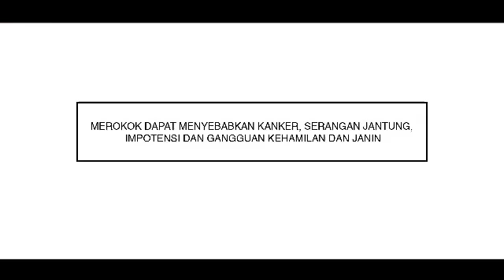A Mild - Picture : Chile (30sec)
PERINGATAN : BOCAH DILARANG REUPLOAD DAN NGACO!